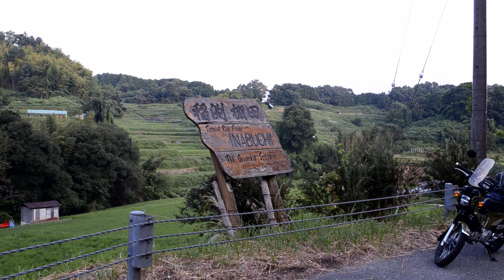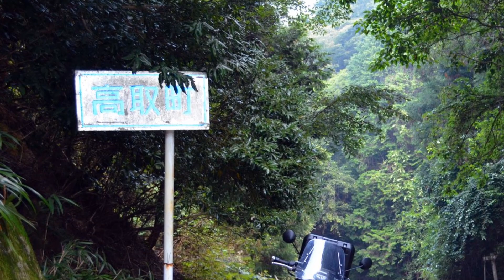【クロスカブ早朝徘徊】明日香村の棚田～芋峠越吉野街道 190811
早朝の明日香村・稲渕の棚田を抜け、そして涼しい芋峠越
（県道15号桜井明日香吉野線）
＝レンズ汚れで見難いくて申し訳ありません＝
@奈良県高市郡明日香村→高取町

♪Music
"Bewildered"
 by Benjamin Orth
"ccMixter2010"

"2018 Ellen's Third Song"
 by Ivan Chew
"ccMixter2018"

気楽にバイクライフ,バイク,ツーリング,クロスカブ,明日香村,芋峠,Cross Cub,Japan,touring,motorcycle